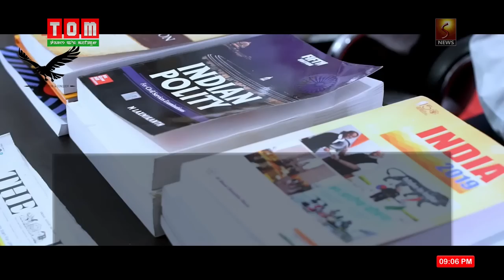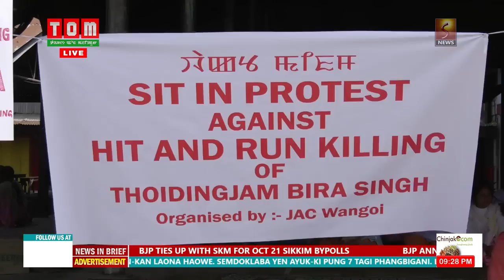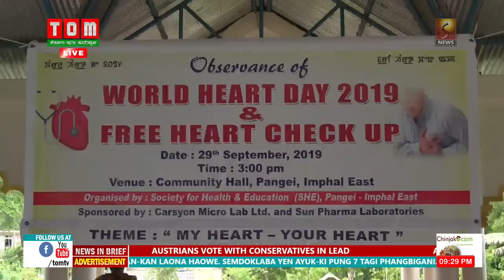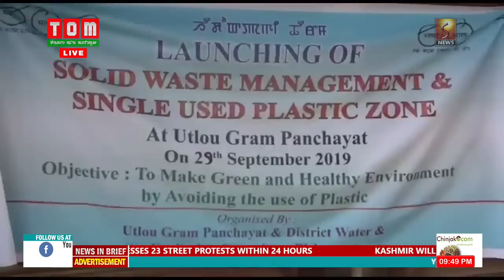LIVE / TOM TV 9 PM MANIPURI NEWS, 29 SEPTEMBER 2019